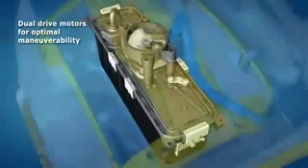Astralpool Pulit by PiscinasPro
AstralPool presenta la nueva generación de robots limpiadores de piscina.
Pulit E90 ofrece, gracias a su mando a distancia, una gran facilidad de uso. Gracias a sus exclusivas e innovadoras características, Pulit E90 le libera de todas las difíciles tareas de limpieza de su piscina y le garantiza resultados fiables en cada nuevo uso.